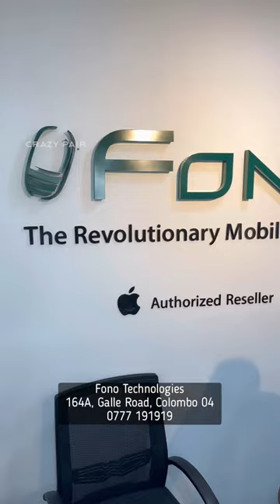iphone 15 Series Sri Lanka-ல launch ஆயிடுச்சு | Crazy Pair